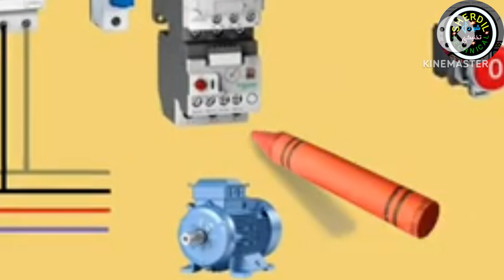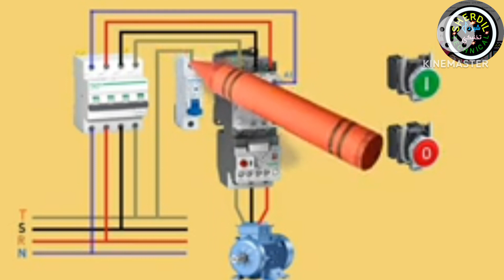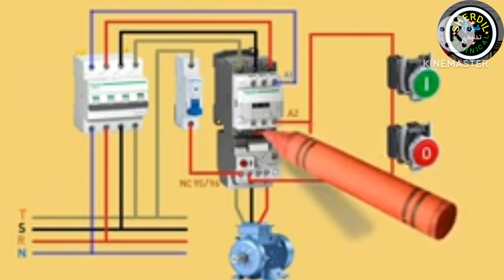The Three Phase Motor Wiring Connection Or Diagram in Pashto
The Three Phase Motor Wiring Connection Or Diagram in Pashto l dostano pa de video clip ke staso Sara da Three Phase Motor da wiring aw connection pa rabita mohim malomat sharik shawe de shaid staso da faide war wagarzi mananah.